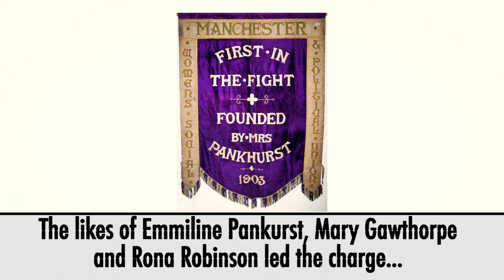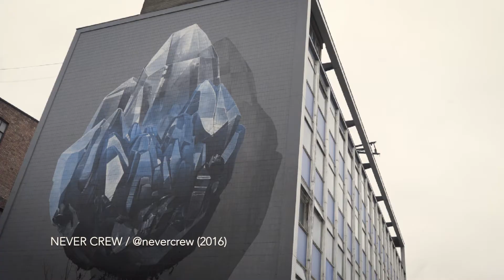FWTV - PAINTING with SNIK in MANCHESTER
In January 2018 duo SNIK braved the Manchester elements to produce a stunning new mural as part of the Cities of Hope program for 2018.

We tagged along and produced a few videos on our time together, this one gives you a behind the scenes look at their process along with some exclusive information regarding the 2018 plan for Cities of Hope.

Filmed and Edited by Doug Gillen for Fifth Wall TV

Vintage Footage

"Make More Noise, Suffragettes in Silent Film!"